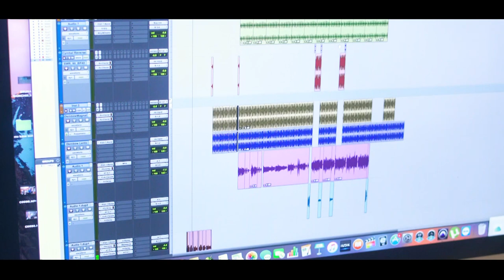Mc Andrew - Sonho de Um Favelado [Web-Clipe Oficial] Prod. DJ Rhuivo.